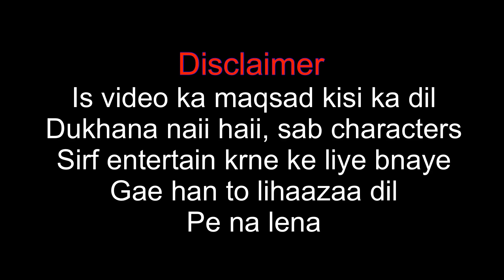PAKISTAN IDOL VS INDIA IDOL | SINGING COMPETITION | FUNNY SINGING COMPETITION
I hope everyone enjoying my daily vloging

Well here is brief info about myself

- I’m from Pakistan, Abbottabad
- And living in Jeddah, Saudi Arabia

My Vlog are in Urdu\Hindi.

Be my Fam on social media ❤️

🎵 Music 🎵

Edy Sound -Mafia